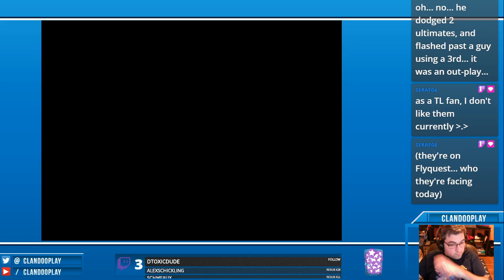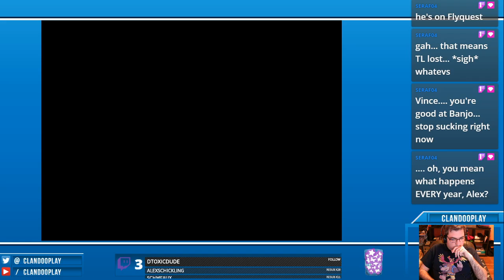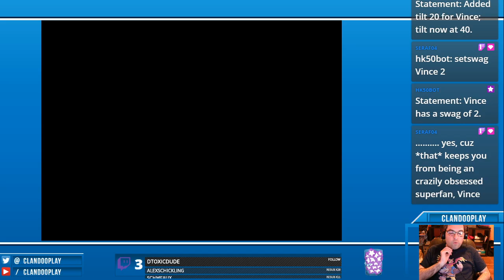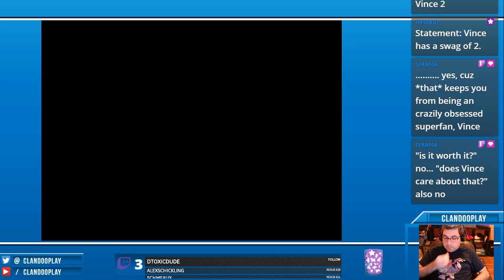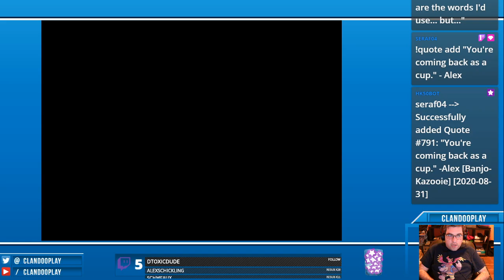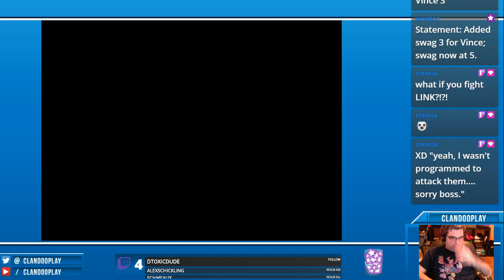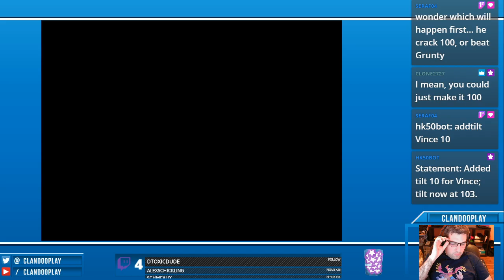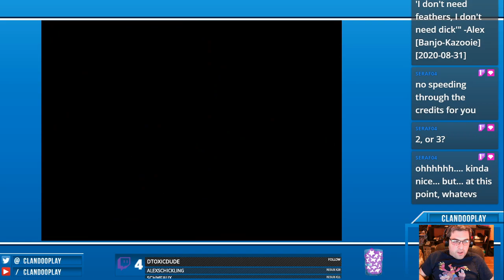Vince (Hopefully) Finishes Banjo-Kazooie: Jigges of Time! (6/6)